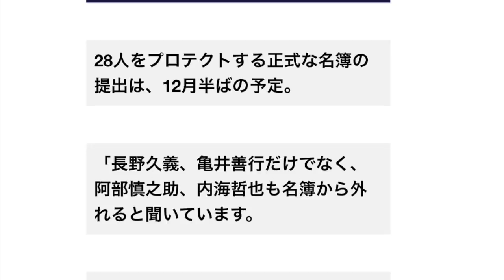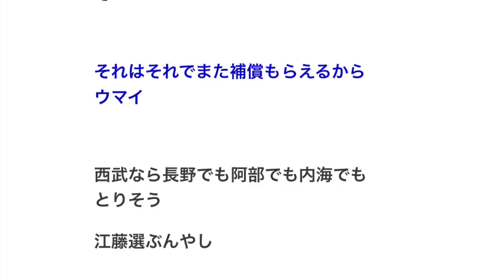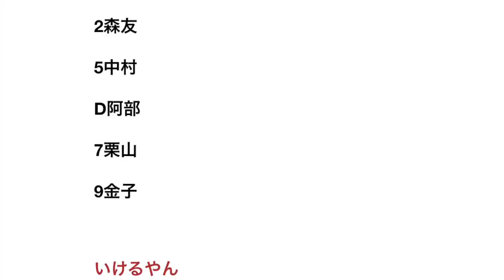長野 亀井 阿部 内海 大竹 吉川 野上がプロテクト漏れ？